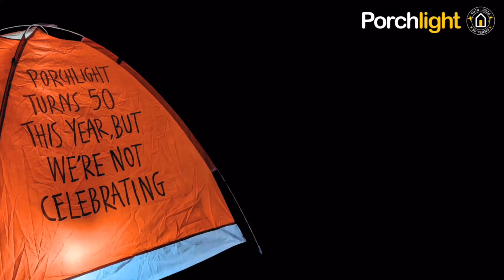Porchlight is 50, but we're not celebrating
Porchlight is 50 - That's 50 years of changing lives, but we're not celebrating.

Not whilst the average age of death for people living on the streets is 45 for men and just 43 for women.

We believe that everyone living on the streets should be able to celebrate their 50th birthdays.